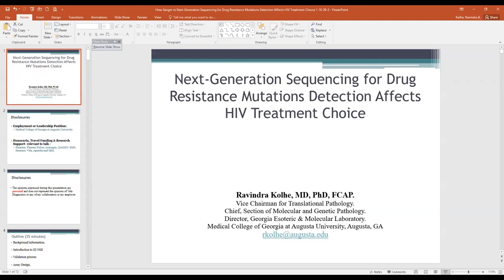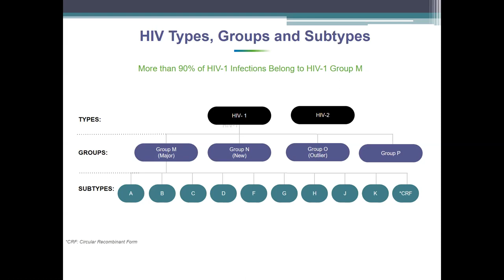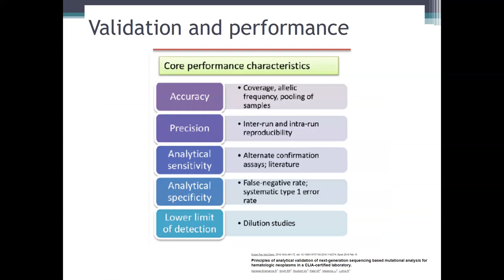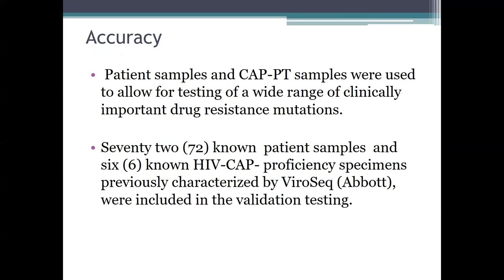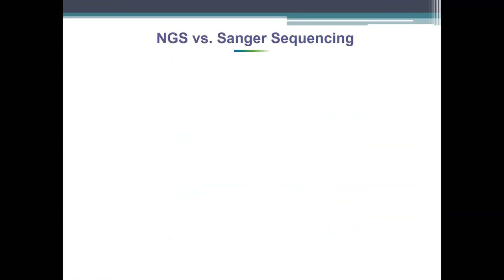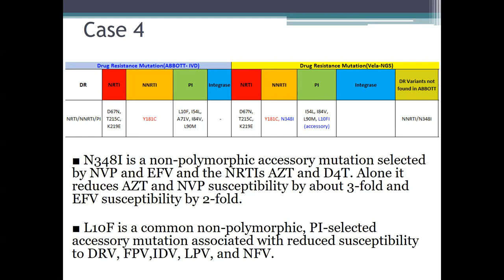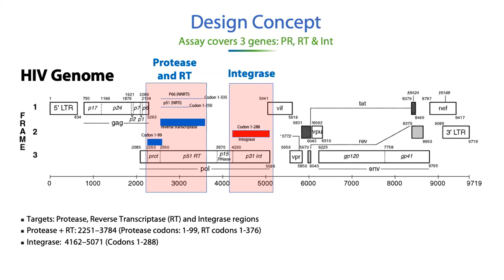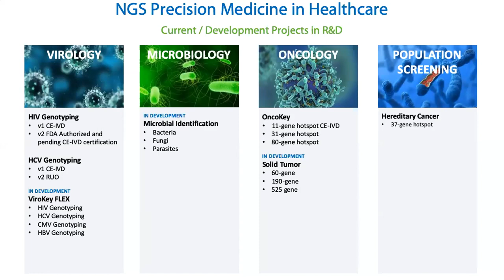Webinar: How Next-Generation Sequencing for Drug Resistance Mutations Affects HIV Treatment Choice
Join us in the presentation of how NGS can give you more information on drug resistance information that will affect HIV treatment choice. We will discuss the advantages of NGS DRM identification over Sanger methods. Also, take this chance to learn more about the recent FDA-authorized Sentosa SQ HIV-1 Genotyping Assay, and how it can be easily implemented in your lab.

Currently, Dr. Kolhe is a Vice Chairman in the Department of pathology at the Augusta University, Augusta GA, and divides his time between directing Molecular Pathology, Cytogenetics, Breast Pathology, teaching and research. He is the CLIA laboratory director for the Georgia Esoteric & Molecular Labs and also serves as the Medical Director for the Cytogenetics Laboratory.